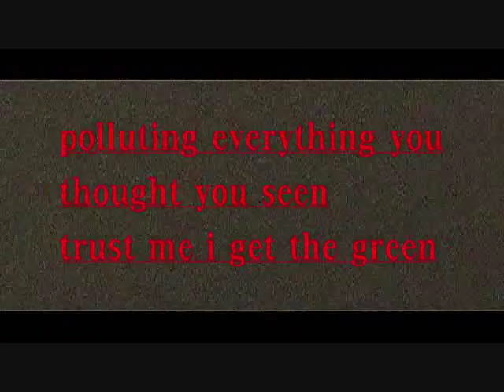UNKLE FESTER IS BACK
STRAIGHT OUT OF REHAB!! GET READY 4 SPLIT PEE